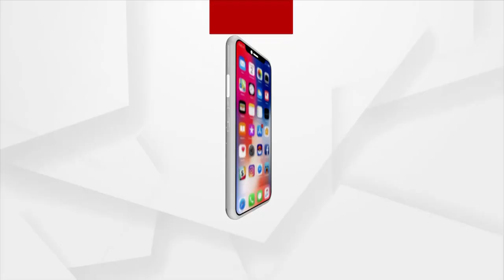ବଜେଟକୁ ନେଇ ବିଜେପି ମୁଖପାତ୍ର ଉମାକାନ୍ତ ପଟ୍ଟଲାୟତଙ୍କ ପ୍ରତିକ୍ରିୟା ।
ଅନେକ ସମୟ ରେ ଫିସ୍କାଲ ଡିପୋଜିଟକୁ ପଜିଟିଭ ସଙ୍କେତ ଭାବେ ଧରାଯାଏ , ଏହାର ଆବଶ୍ୟକତା ଅଛି : ଉମାକାନ୍ତ ପଟ୍ଟନାୟକ ।